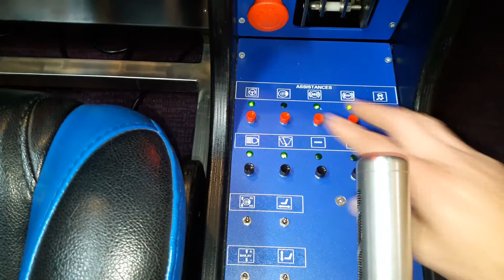DIY button box for simracing